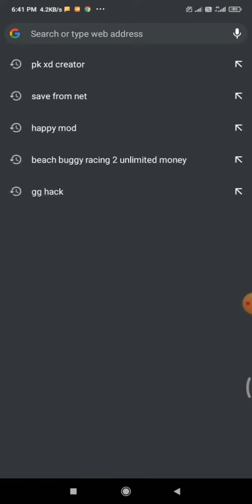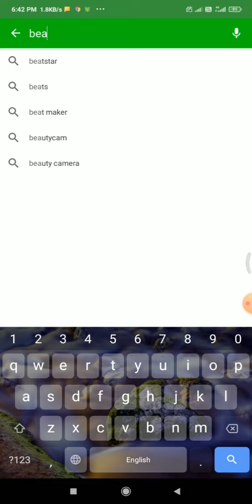Beach buggery racing 2 unlimited tamil